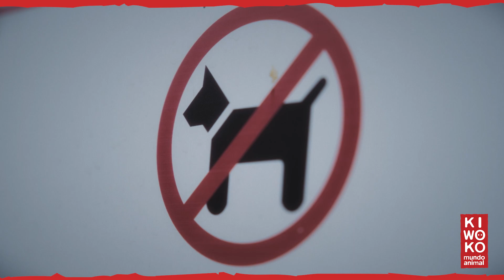CONSEJOS para ir con tu PERRO a la PLAYA 🐶🌴【Todo los TIPS ✅ 】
Nuestra compañera Laura te enseña los mejores consejos para ir de forma segura a la playa con tu perro 🐶.

⬇️¡Sigue leyendo! ⬇️

📣 CONSEJOS PARA IR CON TU PERRO A LA PLAYA 📣

✅ Conocer la Normativa de la Playa. Hay playas de perros o playas donde puede ir tu perro en ciertos horarios.

✅ Kit Playero: Toalla, comedero, bebedero, juguete, bolsas para sus cacas, snacks y su sombrilla.

✅ Protección Solar.

✅ ¡Que no beba agua del mar!

✅ Deja la playa como te la encontraste.

✅ Respeta sus tiempos de baño

✅ Las playas son zonas comunes, tus peludos deben saber convivir con otros animales y personas.

🔔 Recuerda retirar la sal de tu perro una vez finalizada la jornada de playa.

📝¡Descubre en nuestro blog más información sobre los mejores consejos para ir con tu perro a la playa!

💖 En Kiwoko te ofrecemos una amplia variedad de accesorios y productos de verano. Encontrarás todo para tu perro desde elementos básicos como comida para perro, o snacks, bebedero hasta juguetes, piscinas, helados y mucho más.

📱 ¡Descárgate nuestra APP! 📱